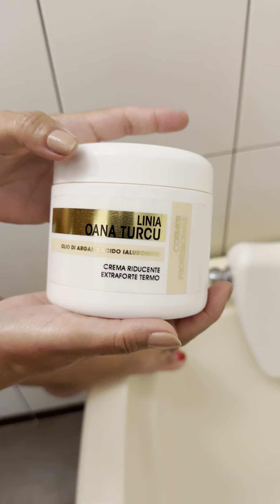Masaj cu crema riducente extraforte